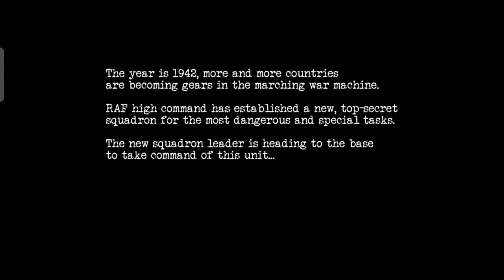RAF High Command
Experience epic WW2 dogfights in the best combat flight game on mobile.

Grab the control yoke of a warplane and jump into the battlefields of World War 2 in this thrilling combat flight action game. In each of the campaigns for USA, Great Britain, USSR, Germany and Japan you will assume the role of a pilot and squadron leader of an elite air force unit, established for the most dangerous and strategic missions that can turn the tide of war.
In Warplanes: WW2 Dogfight you take control of over 50 historical airplanes – from classic fighters to light and heavy bombers. Spitfire, P-51, Hurricane, Lancaster, Il-2 “Shturmovik”, La-5FN, Ju-87 “Stuka”, Fw 200 “Condor” and B-17 “Flying Fortress” are only a few of the beautiful machines that you can fly, repaint, customize and upgrade.
Gather a squadron of the best pilots and train them to assist you in the most risky missions. If you need an additional adrenaline rush, you can go on a mission by yourself and rule the sky.
Build your base – construct additional hangars and structures for your pilots and crew. Ensure its safety by building anti-aircraft artillery and barrage balloons. Develop your management skills to cut costs and manage your unit more efficiently, and become the ultimate squadron leader.
Play through varied missions in each of the available campaigns – experience deadly encounters with enemy fighters, protect ground structures from bombers, fight over the sea and weaken the enemy’s navy, pilot bombers and destroy targets of strategic value. These are only a few examples of multiple mission types that you will experience in the beautiful landscapes of Europe, Africa and Asia. Pick the best planes and pilots for the job and fly over the cold Russian tundra or sunny deserts of Egypt. Fight over the Pacific Ocean and experience the war from the perspective of American and Japanese pilots.

EXPERIENCE WW2 FLIGHT COMBAT ON MOBILE LIKE NEVER BEFORE
● The best WW2 air combat game on mobile devices with intuitive controls and user-friendly flight mechanics.
● Over 50 historical planes from RAF, Luftwaffe, American, Japanese and Soviet Air Forces, with various customization, paint and upgrade options.
● As squadron leader, you are tasked with more than piloting your plane – you also manage the base. Buy planes, recruit and train pilots, and keep building additional structures.
● Detailed 3D graphics with awesome special effects.
● Radio chatter in American English, British English, Russian, German and Japanese to give you the full experience of a World War II dogfight.